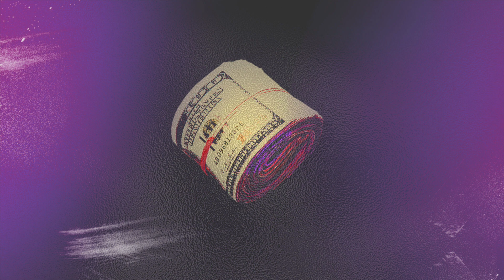[FREE] 69 TYPE BEAT - HARD BEAT " MONEY, MONEY "